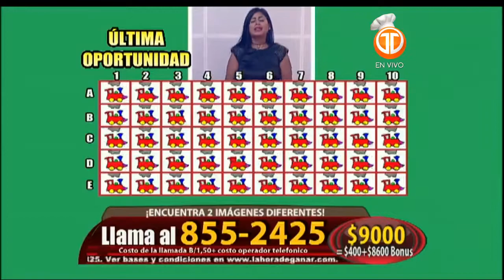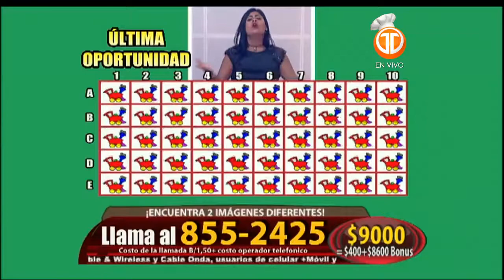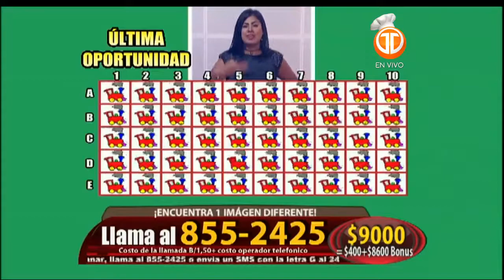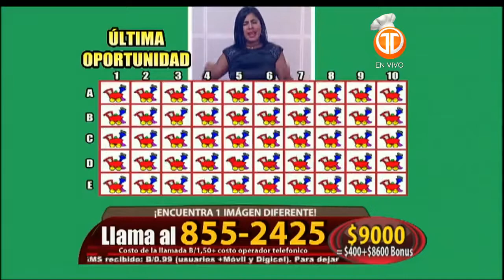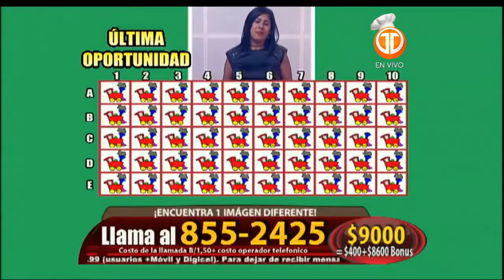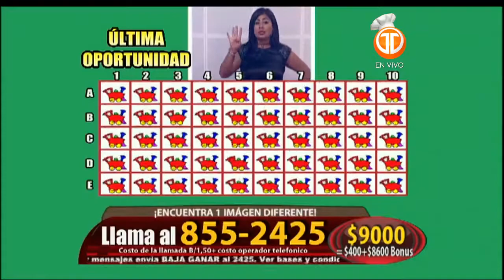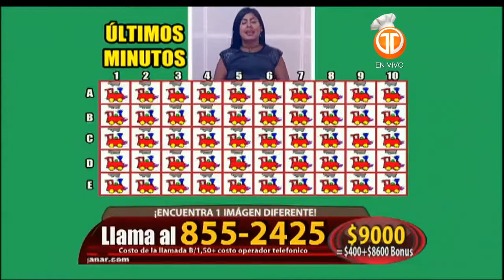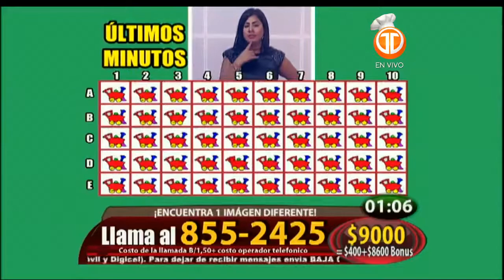La hora de ganar - Dayra (18.6.2017)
Pořad / Show: La hora de ganar
Moderátor / Host: Dayra L. Guerrero Herrera
Kanál / Channel: Telemetro
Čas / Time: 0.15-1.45